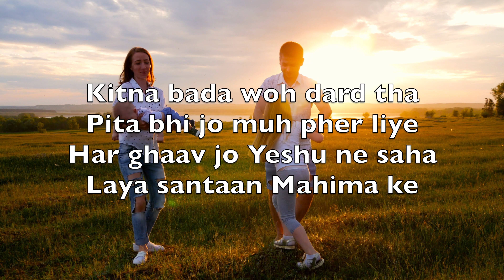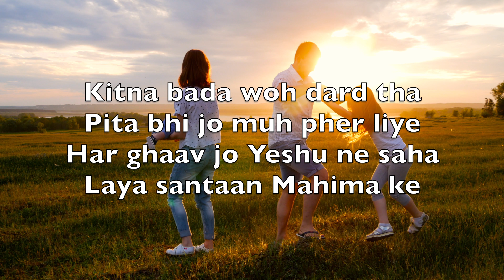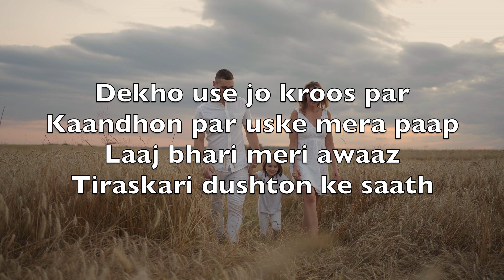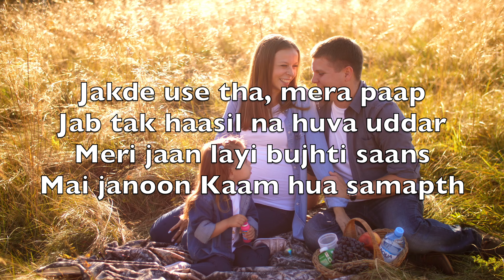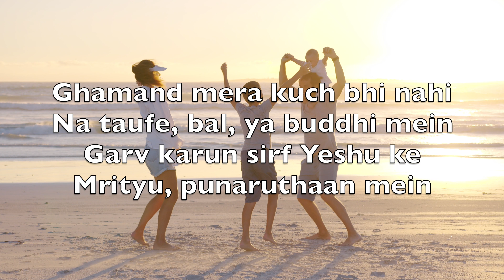Kaisa Pitaa Ka Pyaar Hai (How Deep The Father's Love For Us) - Karaoke Olto Baansuree V1 HiA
Kaisa Pitaa ka Pyaar hai
Napayi se hai yeh apaar
Ik lauta beta dekar hai
Mujh neech ka kiya uddhar

Kitna bada woh dard tha
Pita bhi jo muh pher liye
Har ghaav jo Yeshu ne saha
Laya santaan Mahima ke

Dekho use jo kroos par
Kaandhon par uske mera paap
Laaj bhari meri awaaz
Tiraskari dushton ke saath

Jakde use tha, mera paap
Jab tak haasil na huva uddar
Meri jaan layi bujhti saans
Mai janoon Kaam hua samapth

Ghamand mera kuch bhi nahi
Na taufe, bal, ya buddhi mein
Garv karun sirf Yeshu ke
Mrityu, punaruthaan mein

Kyon paaon main uska inaam?
Iska koi uttar nahi
Par samajhe mere dilojaan
Un gaavon ne chukaaya daam